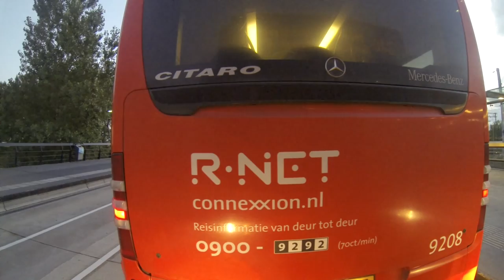Buslijn 310 Nieuw-Vennep schiphol keren en terug (in de avond )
Buslijn 310 Nieuw Vennep via Hoofddorp naar Schiphol ,keren en terug (in de avond ).